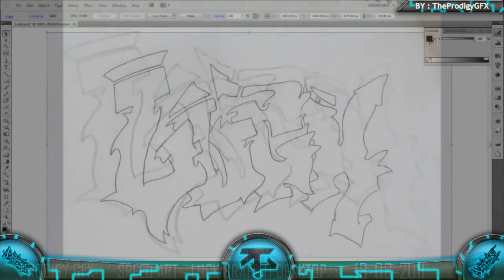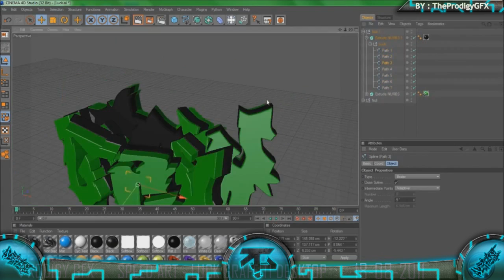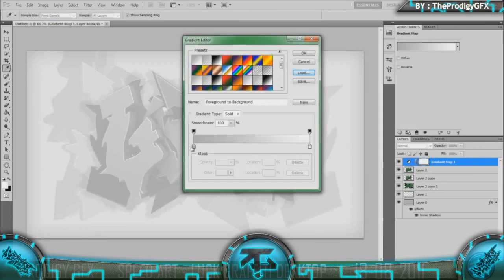"Luck" Speed Art | DTBG | By TheProdigyGFX